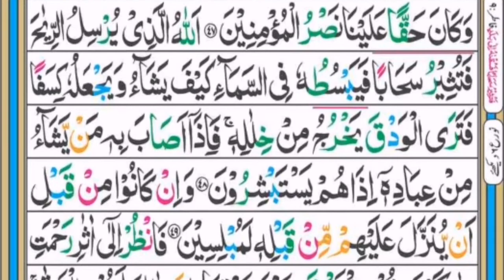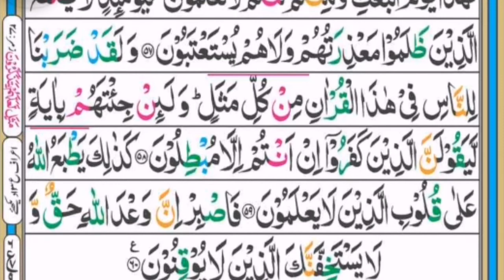Surah Al Room سورۃالروم Beautiful & Soft Recitation Heart Touching Voice Copyright free